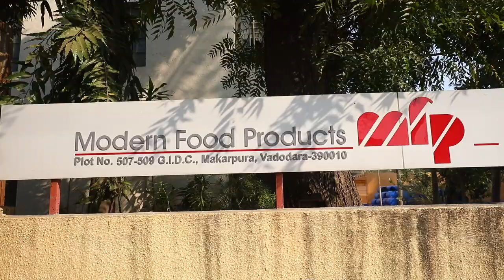Modern food products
Welcome to the world of Modern Food Products, a company that has been spicing up your culinary preparations for nearly five decades. Offering a plethora of products such as Red Chilli Paste, Hot Sauces, Mango-sliced Pickle and a variety of other Indian Pickles, Modern Food Products is an established name in the world of agro products. By maintaining high precision in taste and the quality of its product, the Company has earned a trustworthy reputation in the Middle Eastern markets including United Arab Emirates (UAE), Kingdom of Saudi Arabia, alongwith United Kingdom (UK) and Malaysia.